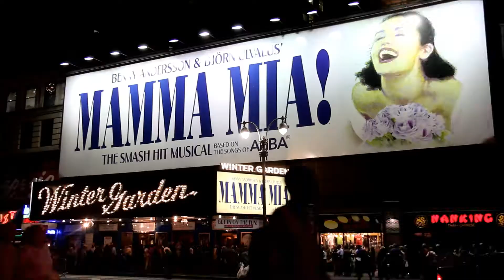Classic New York